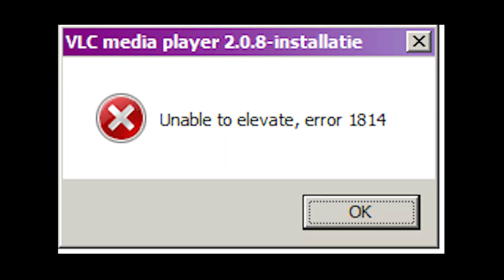I BROKE UP WITH HER ON CAMERA *SHE CRIED* MUST SEE | VLOG #4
WELCOME TO THE NEWEST VLOG AND I HOPE YOU ENJOY!!

What's up guys my name is Wallace and I make videos about mainly clothes and shoes but I will upload other stuff forsure!

ROAD TO HELLA SUBS